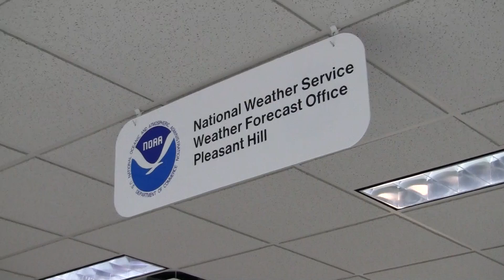Visit to the National Weather Service (NWS) Office in Pleasant Hill (Kansas City)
The National Weather Service office in Pleasant Hill, Missouri, is one of Johnson County Emergency Management's critical community partners when it comes to preparing for and responding to severe weather threats in our area.  They provide our office and the public with critical information about weather including all advisories, watches, and warnings which drive many of our processes including the outdoor warning sirens.  Andy Bailey, Warning Coordination Meteorologist, provided a behind-the-scenes tour of just what happens at the National Weather Service.